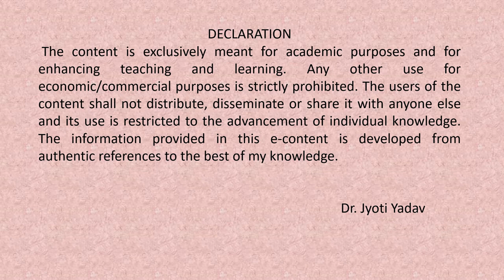William Wordswoth's poem 'We Are Seven' stanza 15 explanation (CCS UNIVERSITY BA II ENGLISH)